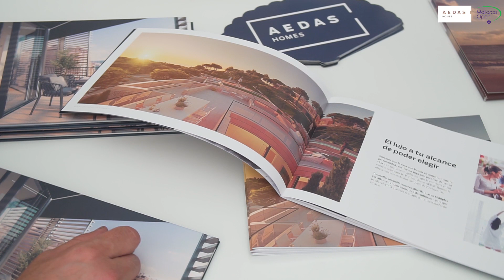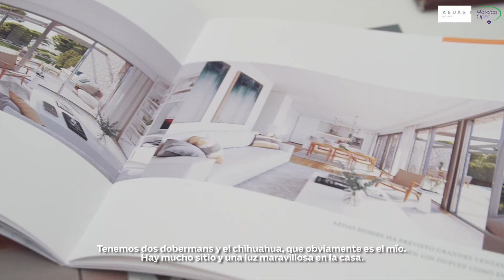Sofia Kenin | Mallorca Open | AEDAS Homes, con el deporte femenino